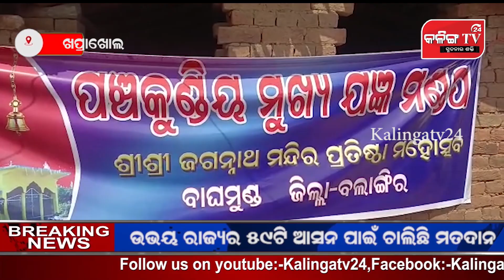ବାଘମୁଣ୍ଡ ଗ୍ରାମରେ ଜଗନ୍ନାଥ ମନ୍ଦିରର ପ୍ରତିଷ୍ଠା ଉତ୍ସବ